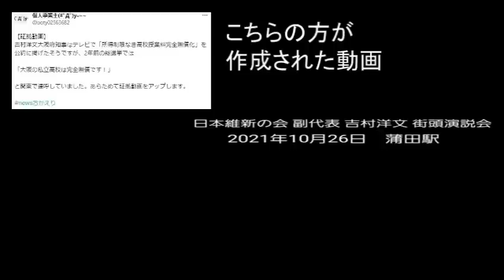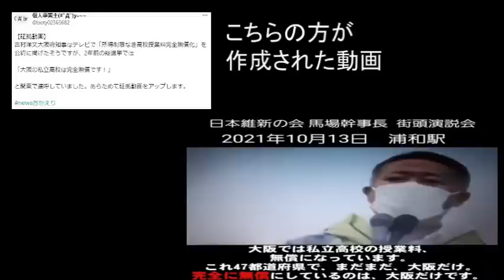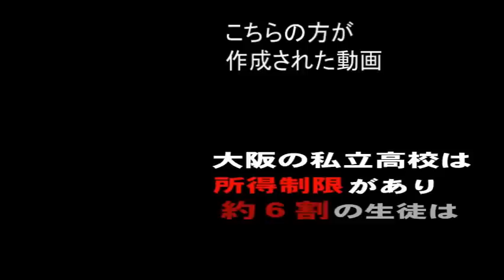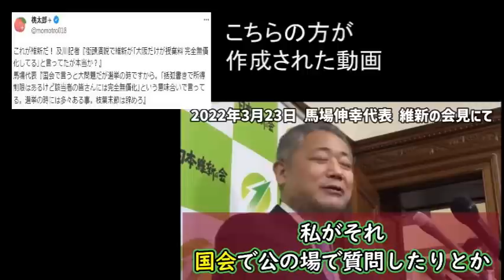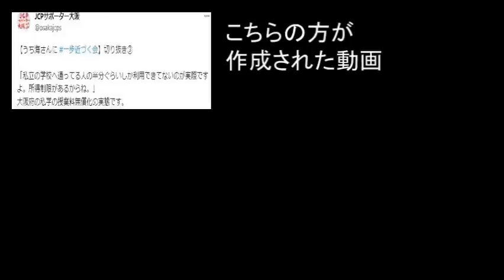維新の高校無償化の巧妙なトリック。裏では公立高校激減？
【リスト】泥沼の大阪万博(大阪維新の会の関連)